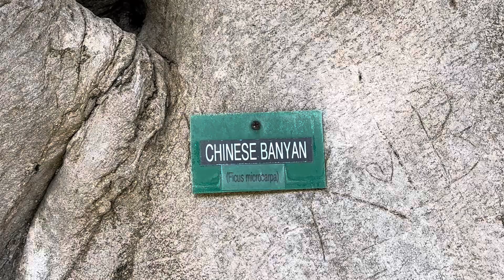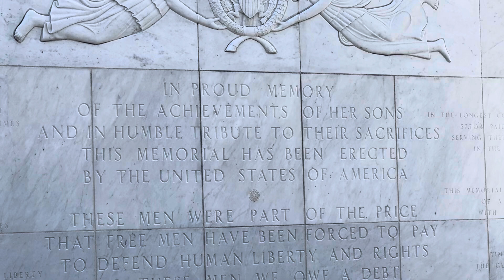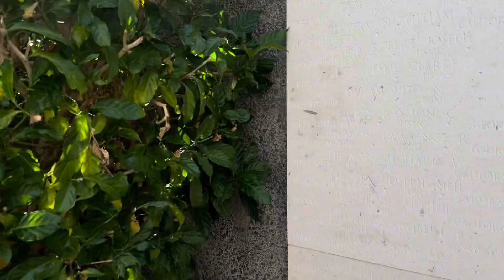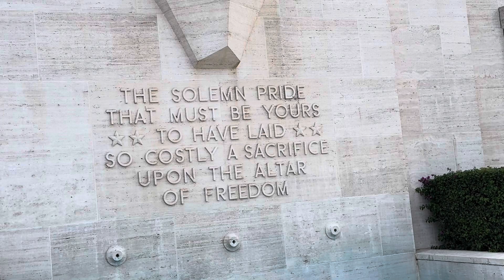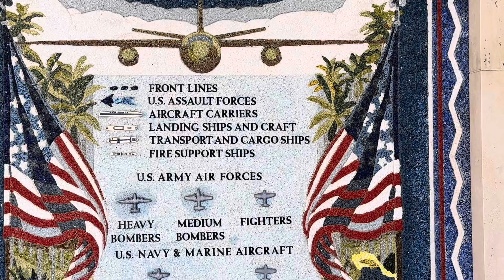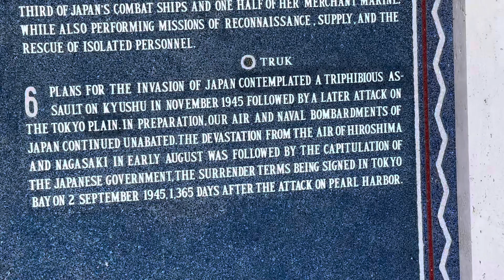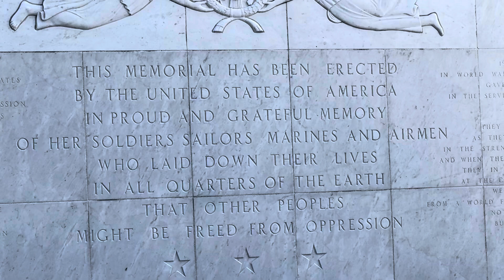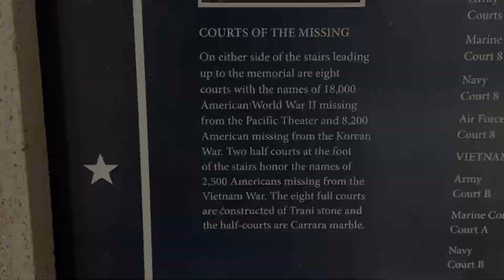National Memorial Cemetery of the Pacific (Punchbowl Crater Cemetery)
An extremely moving visit to the National Memorial Cemetery of the Pacific, otherwise known as the Punchbowl Cemetery.